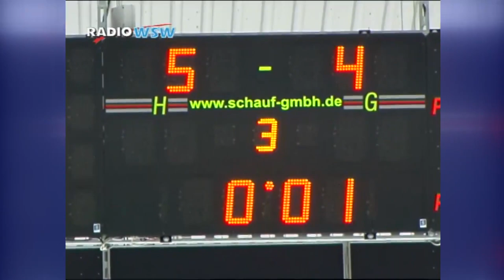Sachsen-Thriller in Weißwasser